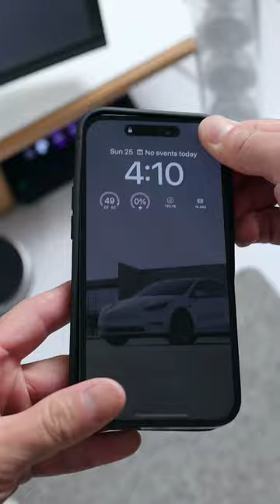Caudabe makes some of the best iPhone cases